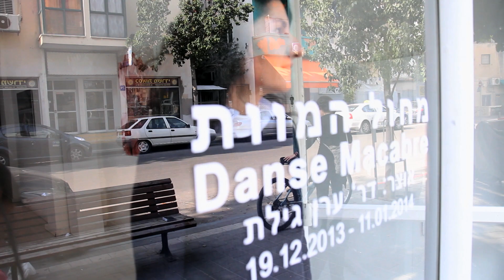Mira Maylor, from the exhibition Danse Macabre (2014)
Mira Maylor, from the exhibition Danse Macabre (2014), Binyamin Gallery, Tel Aviv.
Another look at the concept of Memento Mori, exploring the parameters of death beyond the physical.
Directed, Photographed and Edited: GIL SHAPIRO